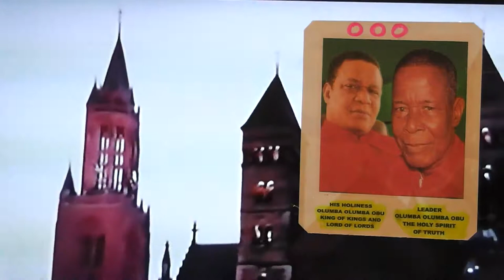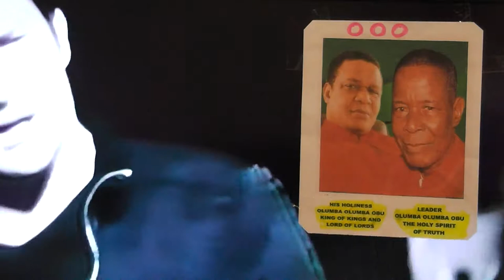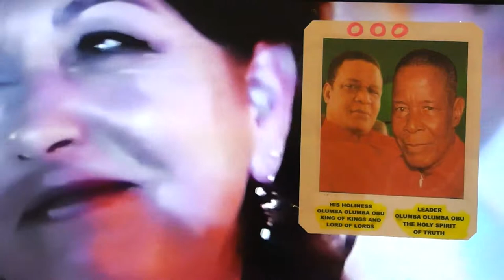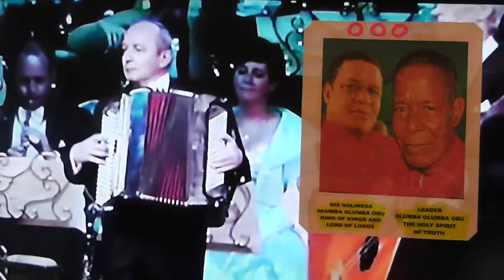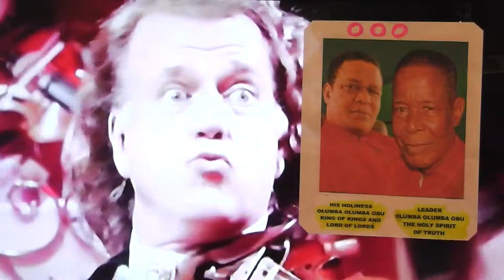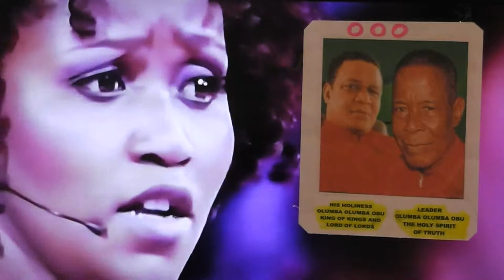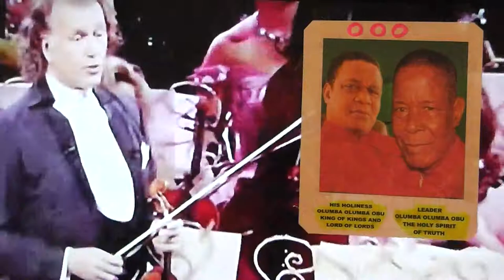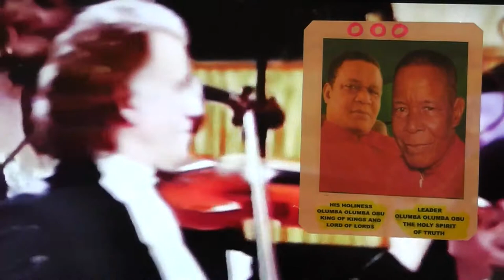FINAL WARNING TO PLANET EARTH V3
A HOLY SPIRIT REVELATION TO ELDER W.B. SMITH OF THE BROTHERHOOD OF THE CROSS AND STAR.